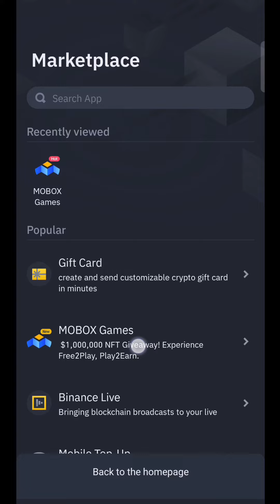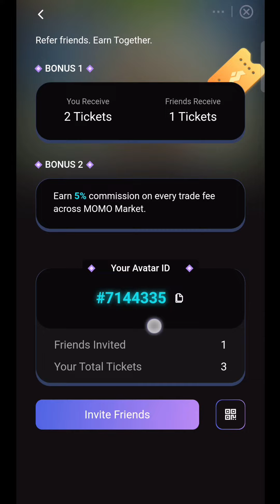How to get FREE MOMO on BINANCE?! 5 Days na lang! Dali!!! 😁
Use my Avatar ID to get free ticket! 👉 7144335

UPDATE: Inalis muna nila sa binance. Biglang nagcongested kasi dami nagregister. 😅 Wait lang natin ibalik guyth! 🤘😎